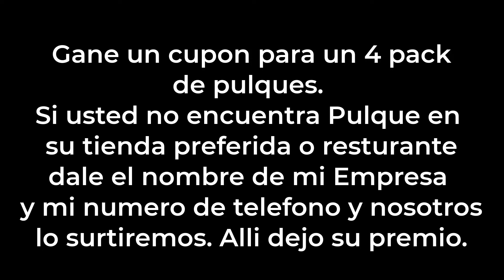LLEGO EL PULQUE LA REINA THE QUEEN A TAQUERIA LAS PENCAS EN SOUTH SAN FRANCISCO, CALIF.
Pulque Agave Wine has arrived to  TAQUERIA LAS PENCAS EN SOPUTH SAN FRANCISCO CA
LLego el pulque a TAQUERIA LAS PENCAS
It is Consider The Drink Of GOD - you must try it.
This drink comes from a 12 year old maguey.
There is nothing more exotic and similar in the market like Pulque Agave Wine
.Characteristics
5.5% Alc. Vol.
100% Natural (Not hand fermented)
Taste delicious
Different feeling from any other drink
1500 years old tradition
Besides of being an alcoholic drink, it has many properties that help your body.
Probiotic
Rebuild your intestinal flora
Helps to sleep better
contains amino acids
etc...